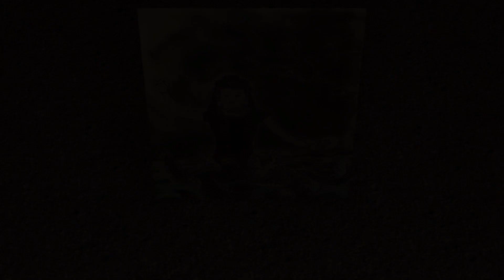Angi Uezu, Jack Sipe Tokumine No Kun Kata Isshin-Ryu Karate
Master's Angi Uezu and Jack Sipe Teach and demonstrate Isshin-Ryu Karate's Tokumine No Kun Kata.